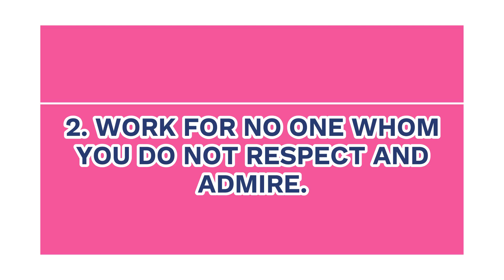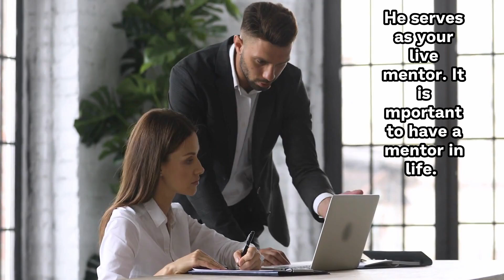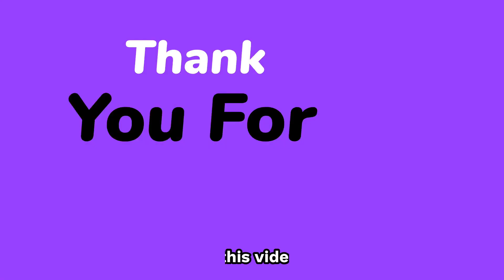3 Things You Should Look For In A Career According To Charlie Munger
Your career may make or break your long-term prosperity. The worst thing that can happen is that you will ruin your life if you choose the wrong job. You'd have to give up on success for good. Charlie Munger has had the type of career that most people wish for. For the previous 40 years, he has been Warren Buffett's right-hand man, and he is more technically recognized as Berkshire Hathaway's vice chairman. Munger, is a wellspring of knowledge in business and finance, and he offers some advice for young people just starting their professions and their lives. When asked what young people should seek in a career, he offers three bits of advice: Having all three in a career is difficult. But if you can find all the 3 things in a career, consider yourself lucky. Watch till the end & check whether your current job has these 3 things.

BEST COURSES I RECOMMEND.
[ Reprogram your mind for success, wealth, and financial growth, and you will discover your true power! ]

01 . "20 Word Script (Used By Billionaires) Forces You To Manifest Anything 100X Faster!"

My BEST Recommendations To Make a Full-Time Income Online.

01. What difference will an extra $30,000 per month make in YOUR life? Matt Par earns 7 Figures from his 9 YouTube channels while never appearing on camera. He now teaches people like you how he did it! It's time to create YOUR OWN Empire!

02. How To Get Rich With Bitcoin, Even If You Have No Clue About Technology

Hello and welcome to Wise Touch!  This channel is dedicated to assisting you in becoming a more knowledgeable and intelligent version of yourself, both mentally and professionally. Our mission is to help individuals live better and more fulfilled lives through transforming their lives.

You will find your actual power when you reprogram your mind for success, prosperity, and financial growth!

We cover the areas of  financial education, Make money online, having a rich mindset,  building wealth, entrepreneurship, and many other interesting topics.

“I never dreamed about success. I worked for it.” —Estée Lauder